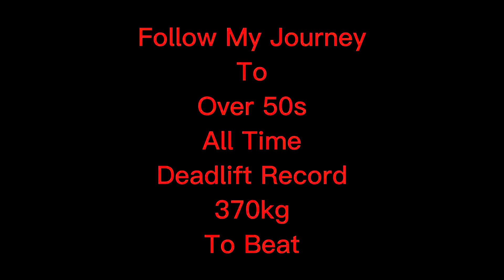Working Towards All Time Deadlift Record, Deadlift And Squats Speed Session. 2nd/Feb 2022